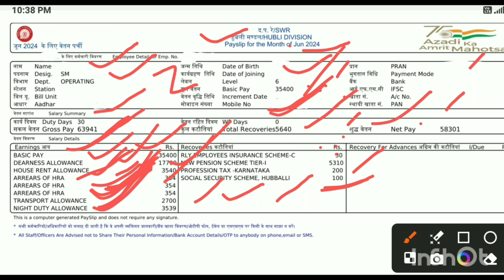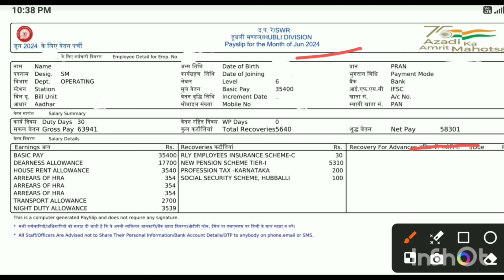Station Master Salary Slip ☑️ 65,000/+👍 कोन कोंनसे भत्ता मिलते है? @Railreview118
by vahid khan
CMA (Chemical & Metallurgical assistant)
ex- Station Master